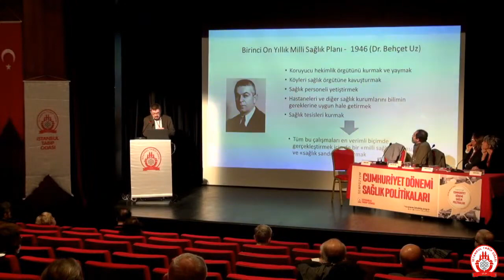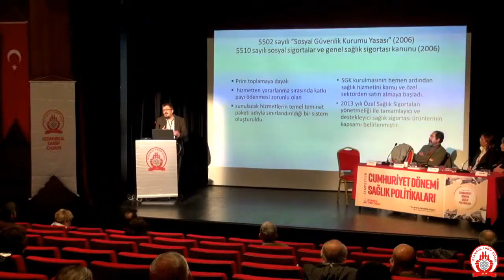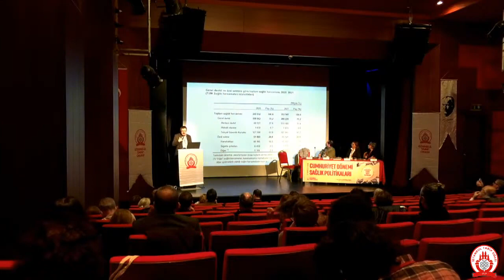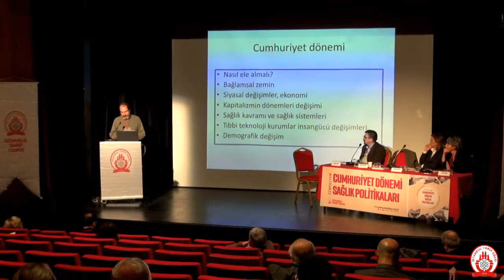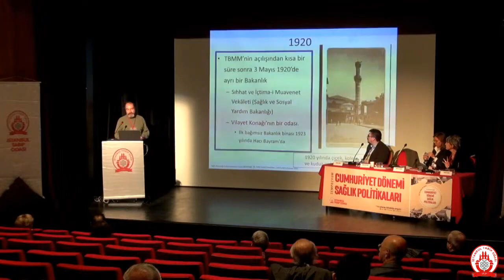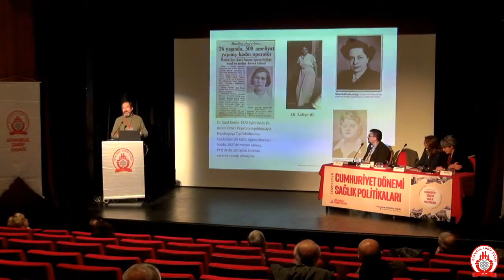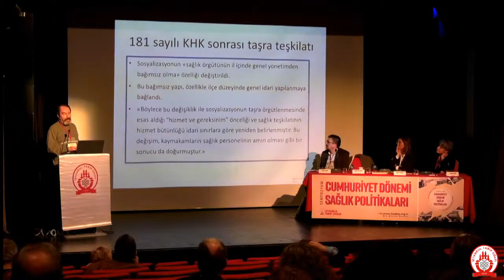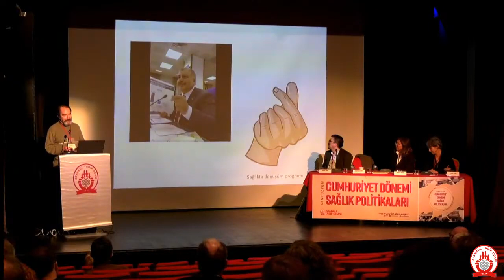2. Oturum - Cumhuriyet Dönemi Sağlık Politikaları Sempozyumu / Cumhuriyet Dönemi Sağlık Hizmetleri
İstanbul Tabip Odası (İTO) ve İTO Sağlık Politikaları Komisyonu'nun düzenlediği "Cumhuriyet Dönemi Sağlık Politikaları Sempozyumu" 02-03 Aralık 2023 tarihinde, Kadıköy Barış Manço Kültür Merkezi'nde yapıldı.

Sempozyumun 2. ve 3. oturumunda “Cumhuriyet Dönemi Sağlık Hizmetleri” değerlendirildi. Süheyla Ağkoç'un yürütücülüğünü yaptığı 2. oturumda Hakan Tüzün "Sağlık Hizmetlerinin Finansmanı", Cavit Işık Yavuz "Sağlık Bakanlığı ve Bakanlar", Şafak Taner "Aşı Politikaları" sunumları ile yer aldı.